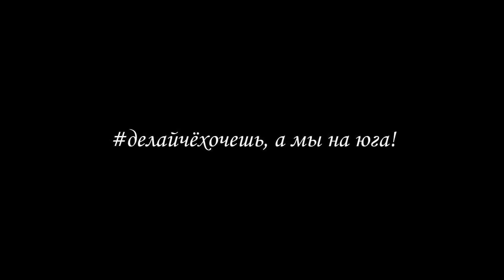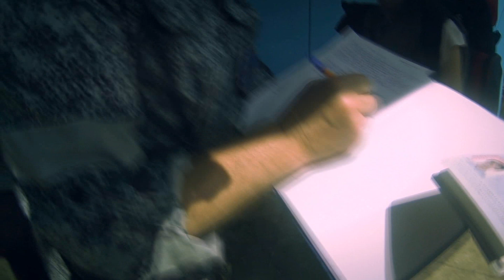АВТОСТОПОМ В ДАГЕСТАН: ночь на берегу, крепость Нарын-кала делайчёхочешь, а мы на юга! Серия 4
Всем привет! Это 4 серия в рамках проекта "делайчёхочешь, а мы на юга!" или как мы поехали автостопом вокруг Кавказа.

В этой серии мы продолжаем шагать по Дагестану, на этот раз по старейшему городу - Дербент, которому по разным источникам от 2-х до 5-ти тысячи лет. Встретили на берегу Каспия восход, и, отправившись в крепость Нарын-кала, буквально нарвались на местное гостеприимство.

Поддержать проект:
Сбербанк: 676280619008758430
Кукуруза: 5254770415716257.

Не забывайте так же про лайки, комментарии к видео, репост на страницу или рассказ своим друзьям, это так же очень помогает развитию канала!